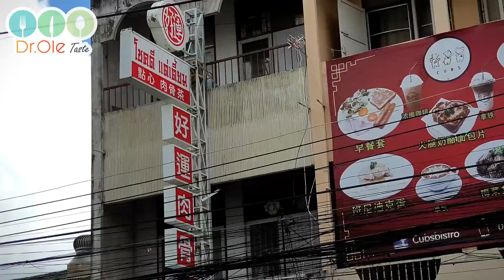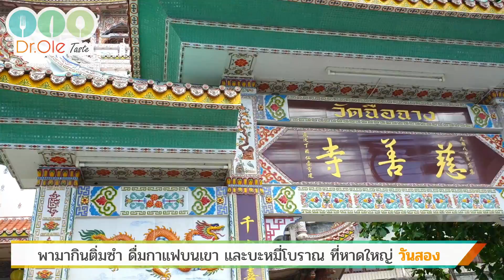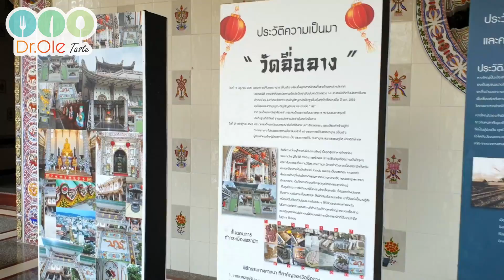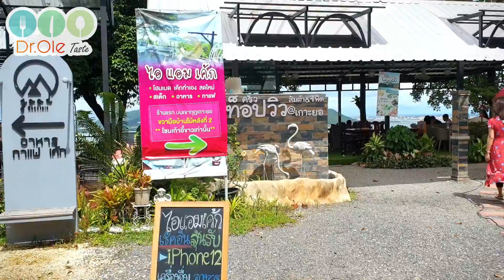พามากินติ่มซำ ดื่มกาแฟบนเขา และบะหมี่โบราณ ที่หาดใหญ่ [Doctor taste ep. 10]